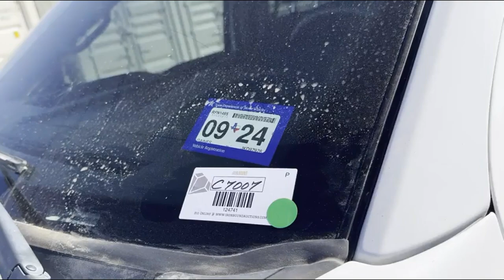FORD For Sale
[2018 FORD F-150 PICKUP TRUCK VIN# 97676]